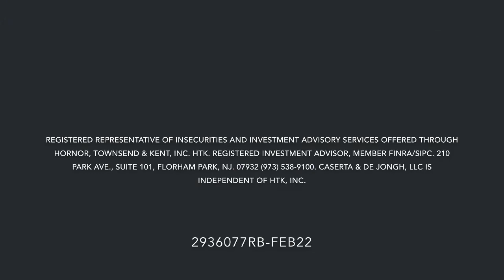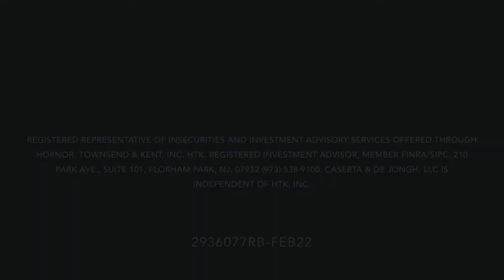How to Talk to Your Spouse about Money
Talking about money with your spouse can be difficult. Learn some helpful tips on how you can effectively communicate with your spouse or significant other when it comes to money.

In this video, I talk about:
- It's OK to disagree
- Taking a different perspective
- Talking about common goals